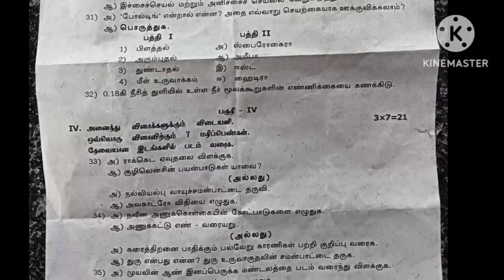10th அறிவியல் காலாண்டு தேர்வு வினாத்தாள் 2023